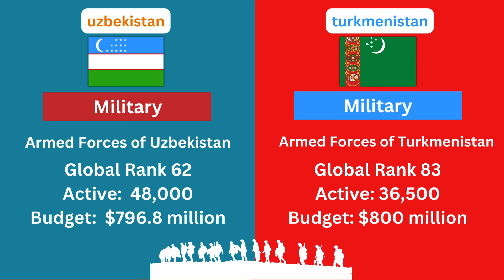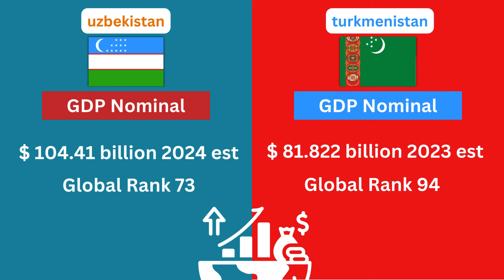Difference Between Uzbekistan and Turkmenistan | What Makes Uzbekistan and Turkmenistan So Distinct?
Confused about Uzbekistan and Turkmenistan? Let’s clear it up! This video dives into the key differences between these two fascinating Central Asian countries. From their history and culture to their modern-day lifestyle and attractions, we'll explore what makes them unique. Discover which one intrigues you more!